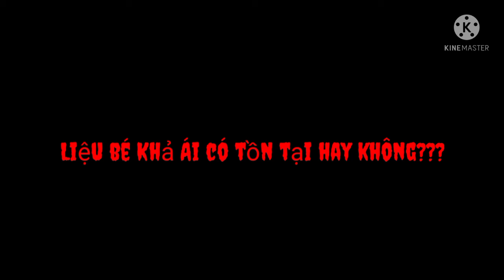Mega THT Huyền Thoại|Tìm Hiểu Và Lý Giải Bé Khả Ái Trong Play Together Cô Bé Bí Ẩn Vô Hồn